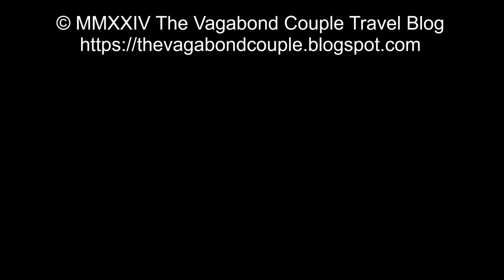Istanbul, Turkey: The Charming Tradition of Ice Cream (Dondurma) Serving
Istanbul, Turkey is a city where ice cream is more than just a treat - it's a delightful experience. The famous Turkish ice cream, known as "dondurma," is a must-try, not just for its rich, creamy flavor but for the unique way it's served. Vendors, often dressed in traditional attire, perform a playful, interactive routine with customers, using long-handled paddles to stretch and twirl the ice cream. They hand it to you, only to swiftly take it back with a skillful twist, much to the amusement of onlookers. This fun exchange, combined with the delicious and stretchy texture of dondurma, makes buying ice cream in Istanbul a memorable and entertaining moment, perfect for all ages. The city's many ice cream stands, especially in bustling areas like Sultanahmet and Taksim, offer a variety of flavors, often accompanied by the charming sounds of laughter and delight from those enjoying this sweet Istanbul tradition.